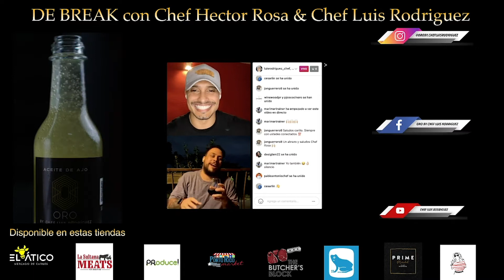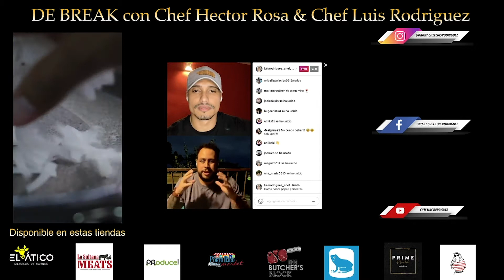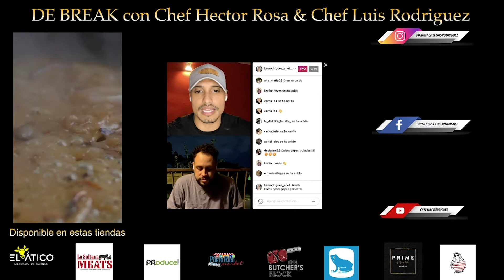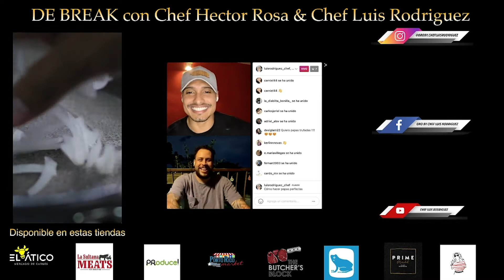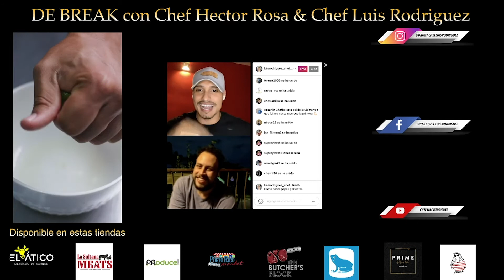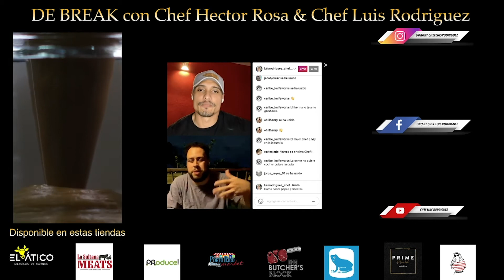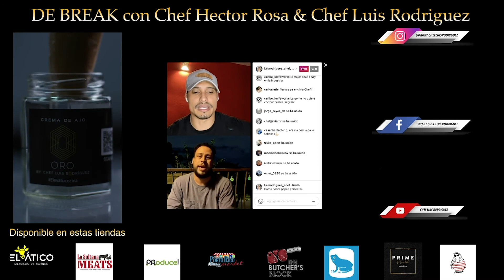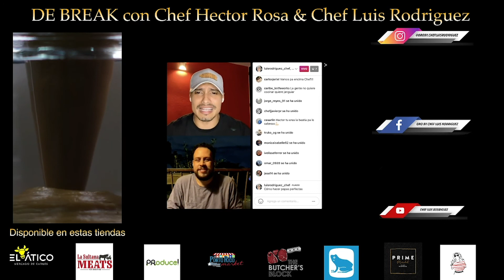Papas Fritas Perfectas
DE BREAK con Chef Hector Rosa y Chef Luis Rodriguez